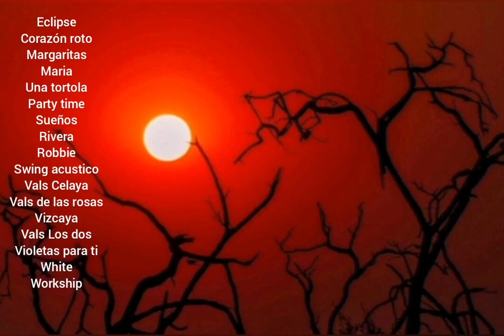FLORES Y VIOLETAS PARA TI